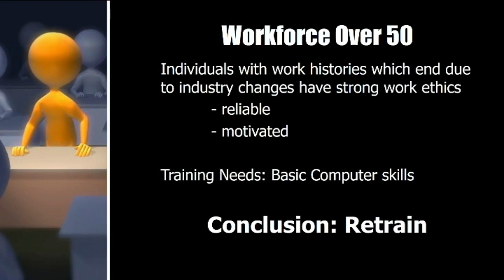Groundwork: Road To Legislature Door knocking leads to Legislation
What can you expect from Groundwork?
To be taken along as Rebecca Hyland for State Rep- Wallingford & Middlefield (90th) learns from legislators and experts about how to govern in the public interest.

In this excerpt, Ms. Hyland learns how constituent conversations can evolve into very successful service programs.  Guest: Mary Mushinsky, 85th District.

Citizen made TV produced at studioW at WPAA-TV; Hyper-local with civic stories in the public interest.